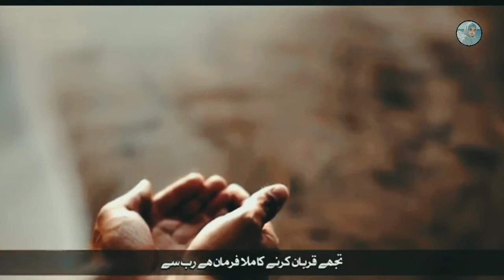Heart touching Naat Video | Allah O Akbar | Zaheer Usmani | New Naat Sharif | Nasheed Naat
Best Naat Video - Allah O Akbar - فصل الربک وانحر - Zaheer Usmani - New Naat Sharif - Nasheed Club

New official Naat - Allah O Akbar - Waqia Qurbani - Zaheer Usmani - New Naat Sharif - Nasheed Club Track: فصل الربک وانحر Artist: ظہیر عثمانی Poet: ظہیر عثمانی Mastering: ٹی ایس ڈی Produce: عتیق الرحمن Video/Production: نشید کلب Follow Us: ◾ YouTube :   ￼ / nasheedclub   Follow Us: ◾ Facebook Follow Us: ◾Instagram :  ￼ / nasheed_club_official   About Us: Welcome to Nasheed Club! Nasheed Club is a band of artists working for Hamd, Naat, Manqabat and Motivational Tracks in Nasheed Style. Our videos are carefully put together using a mix of stock footage we've purchased, animated lyrics, and original graphics made just for our channel. We pay close attention to every detail, making sure that what you see and hear blends seamlessly to create an immersive experience. Our channel is your go-to place to find these mesmerizing audiovisual creations. We handle all the audio production ourselves, ensuring that every sound is just right. All audios are copyrighted with third party on behalf of NASHEED CLUB. We make sure, you're getting authentic, heartfelt content every time. Come along on this journey of spiritual reflection. Note: If we have mistakenly uploaded any copyright material, please message us and we will take it down immediately. Non-profit, educational or personal use tips the balance in favour of fair use. naat naat sharif new naat sharif 2024 hamd manajat islamic video islamic releases naat peace studio naat new naat status naat video Eid e Qurban Naat Heart touching naat sharif Most popular naat New naat Sharif 2024 Beautiful nazam in urdu Trending naat Islamic video naat New emotional naat Heart touching nasheed Beautiful naat sharif Naat sharif Ramzan heart touching naat New naat heart touching 2023